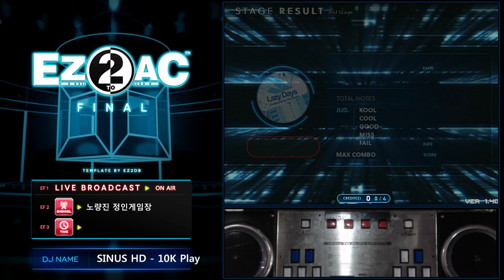10키 연구소 Lazy Days EZ2AC FN 1.40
* 1.40 패치 주요 특이사항
신곡 : HIGH 5 콜라보곡 3곡 (A Bella! / Cosmic Invaders / Sejarah)
기능 : 난이도 선택 관련 변경되었습니다.
- 기존 : 흰색 버튼으로 곡 선택 후 파란색으로 난이도 변경
- 변경 : 곡 선택 전에도 파란색 버튼으로 난이도를 변경 가능